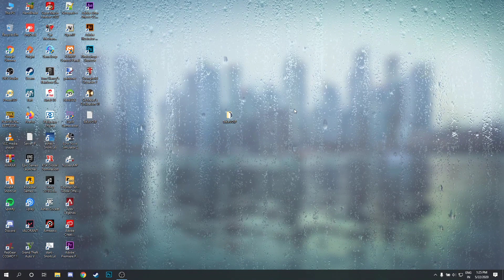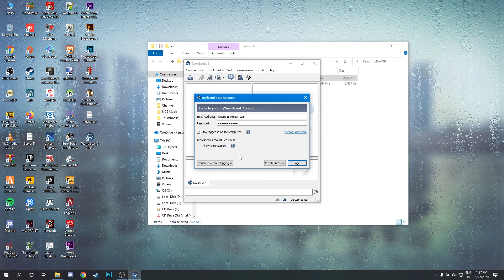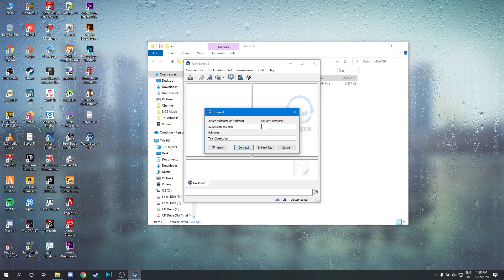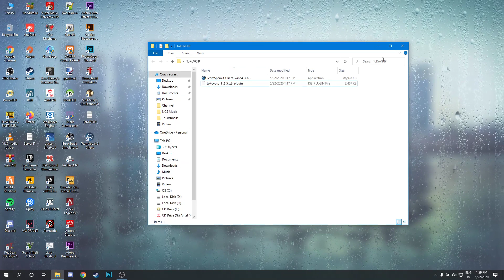How to Install & Enable TOKOVOIP | KAILAASA RP | GTA V | EASY TUTORIAL | Dkon Gaming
Easy Installation:
1. Download Files From both the Links above
2. Install Teamspeak Client, Create a Account and Login
3. Go to Connections menu and select Connect and Enter Server Address : 32323.zap-ts3.com and Password: [will be provided by admins]
4. Goto to Tools menu and Select Options. Navigate to Capture Subsection and select Push-To-Talk. Now assign a Hot Key to Push To Talk function
5. You will get connected to Server. Now Open the TokoVoIP plugin and hit Install
6. You ill get a prompt to reboot. Reboot the TeamSpeak Client and again Connect to Server
7. Open the Game and you ill be able to get in. Inside GTA V, Disable Voice Chat from Settings in Pause menu and you are all setup

Happy RP Guys!!

Why TokoVoIP?

Better and Realistic Audio Experience
-Proximity-based audio
-3D Directional audio
-Radio system
-Phone calls
-Radio effects